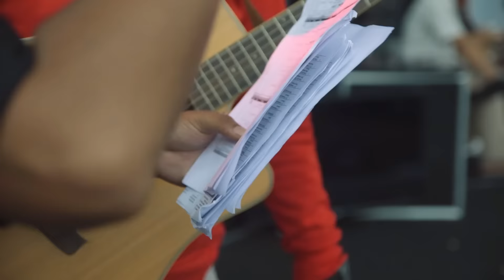RADIO SHOW DOES eps 440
Diary of Erix Soekamti ‘RADIO SHOW (DOES eps #440)’.

Radio Show adalah program musik dan talk show yang disiarkan di televisi nasional. Tayangan ini spesial karena menampilkan grup-grup musik dari berbagai aliran, khususnya band indie. Program ini mengimplentasikan konsep radio untuk televisi. Ketika kata 'radio' menjadi sebuah konsep, maka pemilihan musik pun menjadi beragam. Tak seperti kebanyakan acara musik di televisi yang hanya menampilkan musisi atau video klip yang itu-itu saja, Radio Show justru menampilkan para musisi dan video klip dengan berbagai genre musik yang mungkin belum pernah kita dengar sebelumnya. Sehingga, Radio Show dapat dengan mudah menarik perhatian dan hati para penonton, seolah acara ini memiliki pesona yang berbeda ketika pertama kali muncul.

Setelah lama menghilang, program ini kembali tayang dengan konsep yang lebih segar. Pada kesempatan ini Erix tampil di Radio Show sebagai narasumber di sesi talk show, ia juga sempat bermain bass untuk lagu ‘Di Sayidan’ bersama Shaggy Dog.

Sementara itu Jalu TP tampil mambawakan lagu-lagu Endank Soekamti dengan kemasan dan warna yang jauh berbeda. Bahkan Jalu juga kolaborasi dengan Indra (The Rain) yang menyanyikan hits ‘Terlatih Patah Hati’. (*)